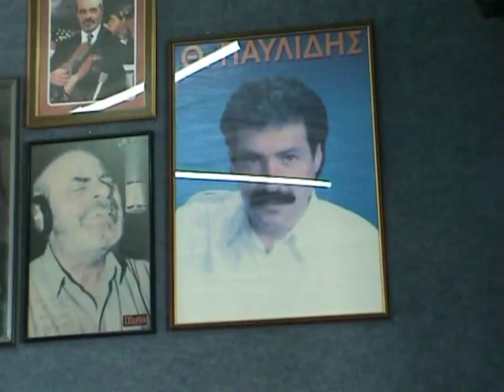Paradosiaka Radio Rasopoulon Kavala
Stigmiotipa apo tin ekpompi tou Maki Karasavvidi  "A'so kars ki ada merean"
Tragoudi: Lampis Pavlidis
LYRA:Pantzos (Panagiotis Iliadis)